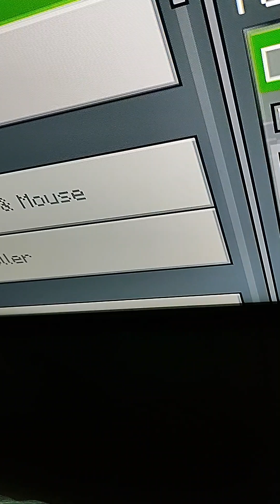orange plays Minecraft part 3